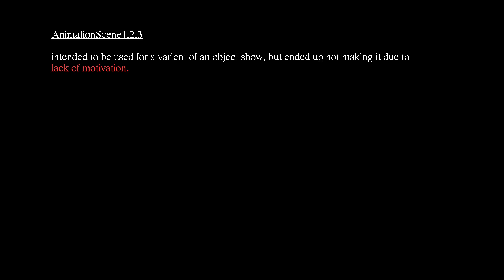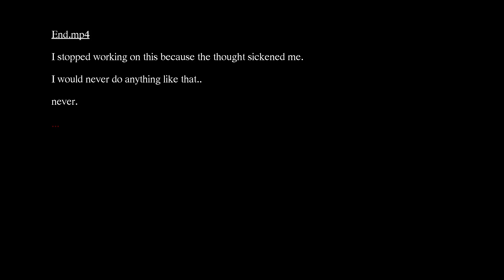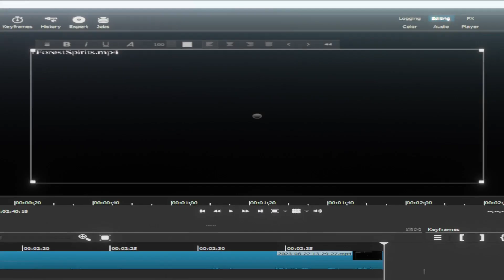Scrapped/unfinished animations pt.2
The ironic thing is that i couldn't even bring myself to finish this video properly either, hehehe..
HAHAHAHAHA...
MWAHAHAHAHAHAHHAHAHAAAA-